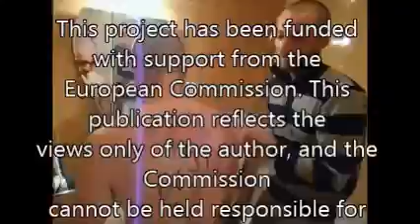Croatia group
Ukraine - Odessa
Project name : My life , my story